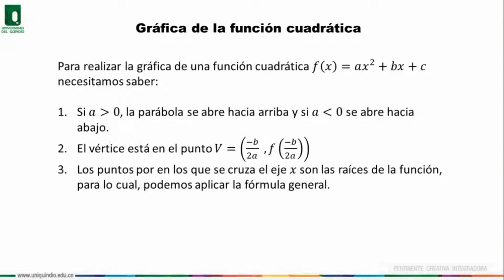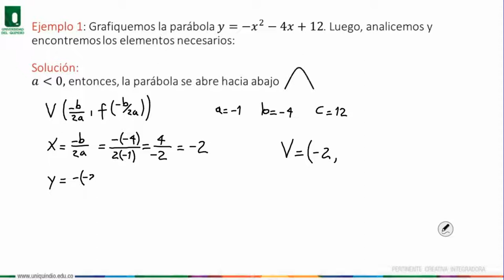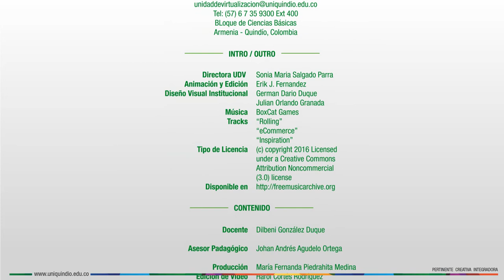Gráfica de la función cuadrática